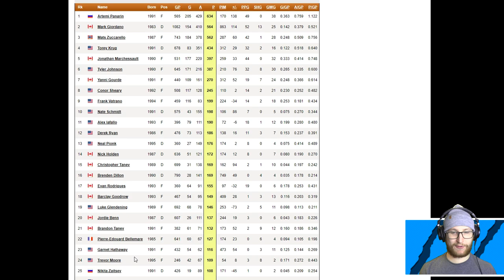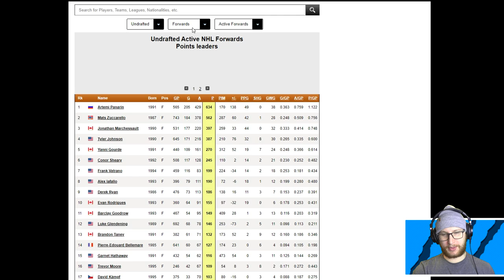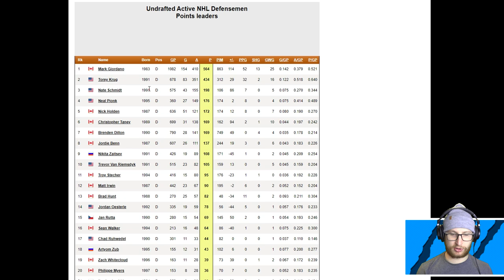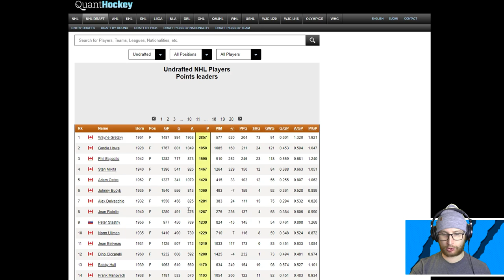All of these players went undrafted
Creating a full team of undrafted players to see how they would perform in the NHL. 👍